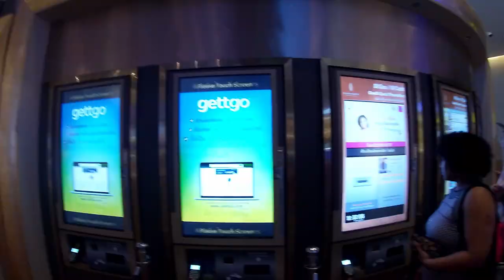Bangkok Thailand Movie Theaters WHOA! Paragon Cineplex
We have never seen a Movie Theater like this. They had everything you could ask for!